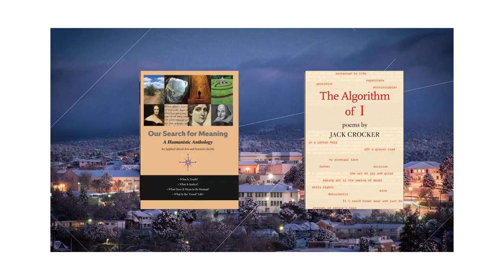Writer's Life: An Interview with Jennifer Jordan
Jennifer Jordan, award-winning author, filmmaker, and screenwriter, talks to Mimbres Press about how she started writing.